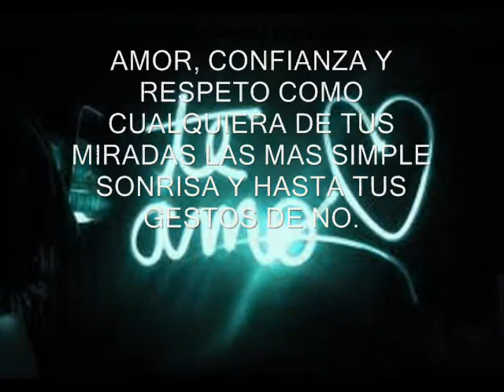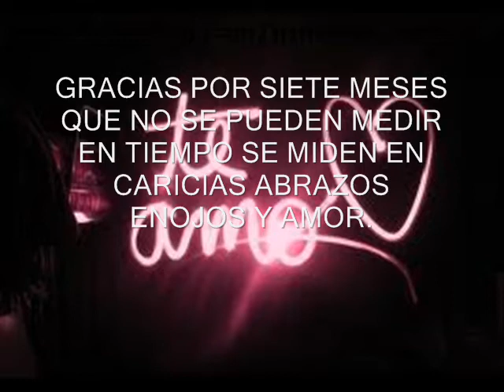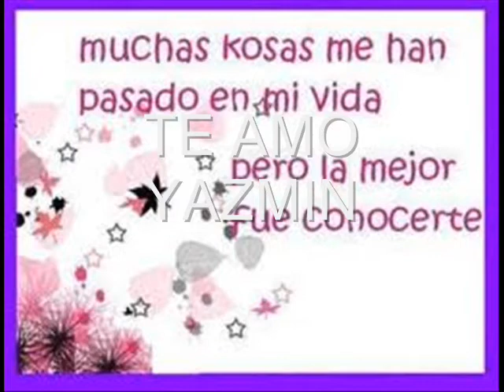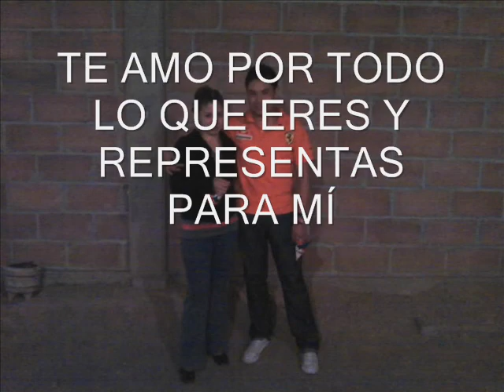TE AMO YAZMIN ATENTAMENTE CARLOS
producciones Virtual 1